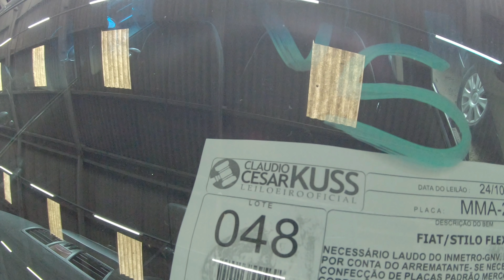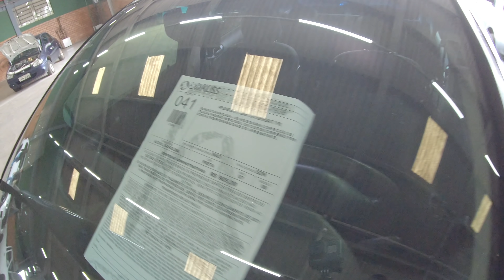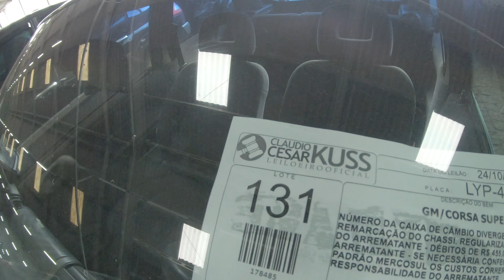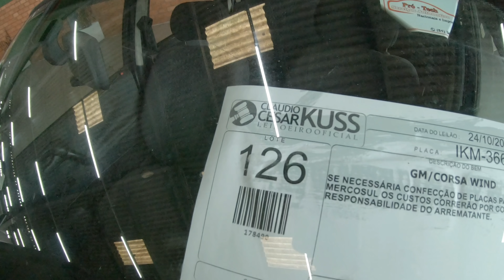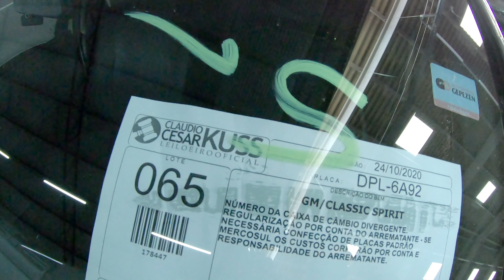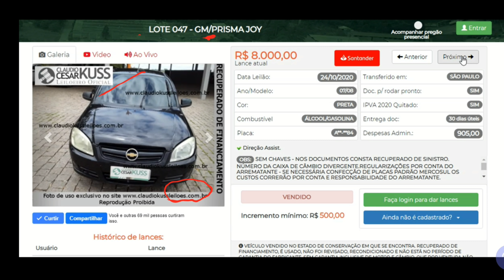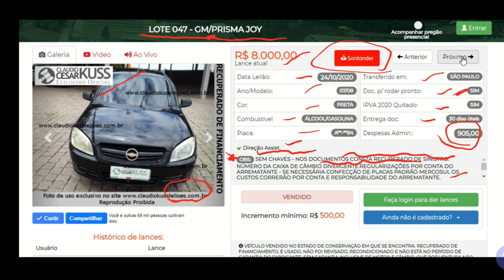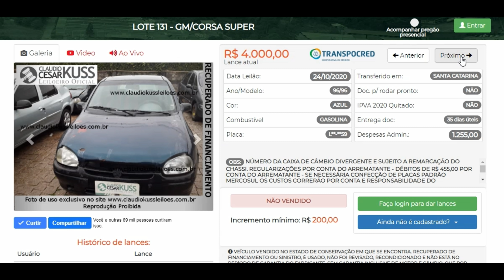CARROS de R$ 3.500 a R$ 8.300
Leilão de Carros barato Retomados de Financiamento Chevrolet Prisma, Corsa, Classic, Saveiro, Fiat Stilo, Uno, Ford Ka, Fiesta Peugeot 206 sw

GRUPO TELEGRAN

Sato Leilões
Vizeu Leiloeiro
Milan Leilões
Nosso Leilão
Guaraglia Leiloeiro

Favareto Leiloeiro
Vardana Leilões